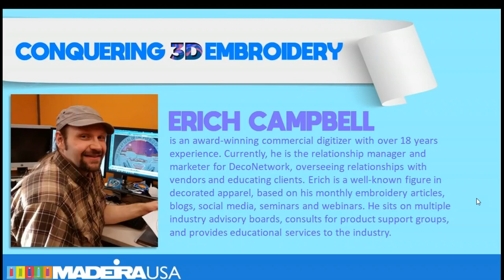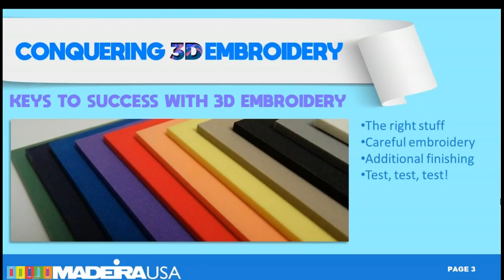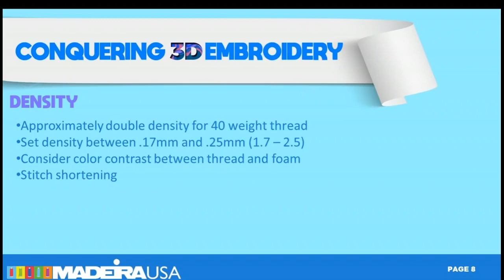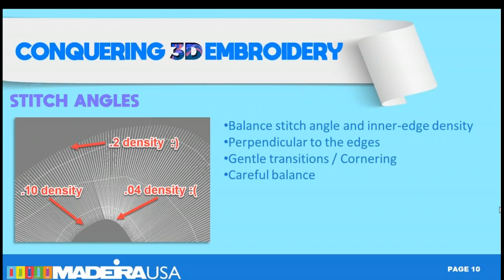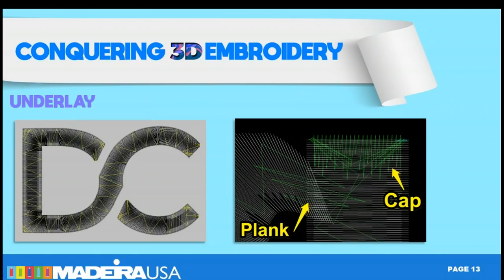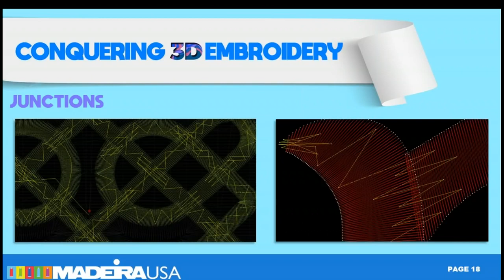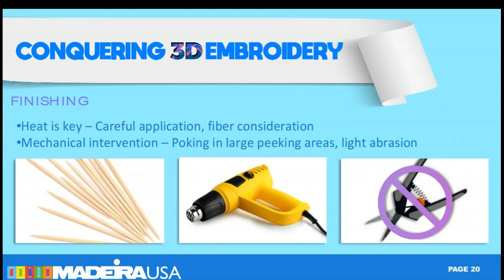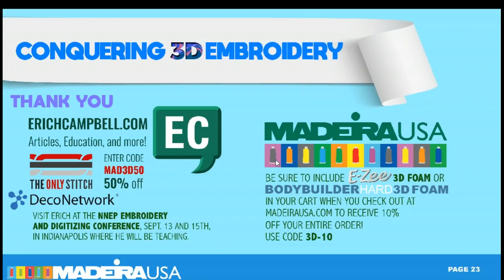Conquering 3D Embroidery with Erich Campbell Webinar